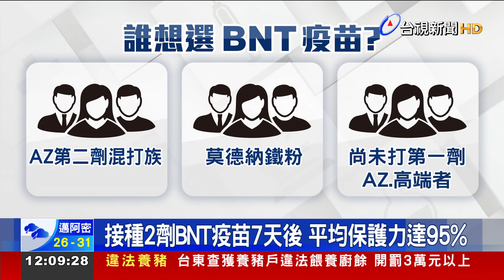BNT開放登記 不調整已勾選項不影響排序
今天(8/28)下午兩點開始，疫苗意願登記平台，就開放勾選BNT疫苗，不過有不少民眾擔心，如果勾選BNT疫苗，會不會因此 重新排序，施打順序 會往後延呢？對此，指揮中心表示，民眾只要不取消、或是不調整 原本勾選的疫苗，直接加選BNT，排序就不會受到影響。而外界也好奇，BNT疫苗有哪些副作用? 根據統計，常見的三大副作用分別為注射部位疼痛、疲倦和頭痛，不過醫師也提醒，年輕族群也可能會有 心肌炎等罕見不良反應。